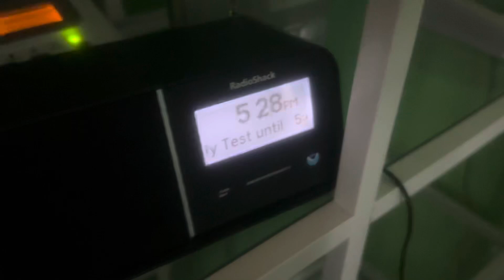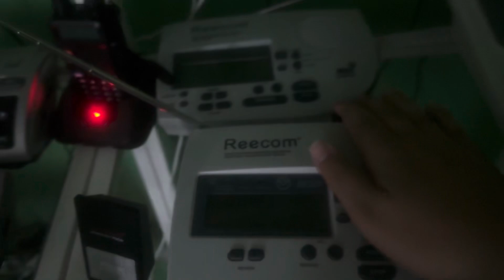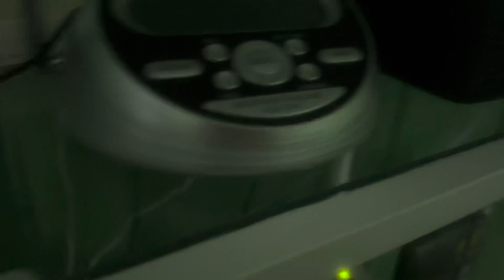A FAILED RECEPTION WEEKLY… Weekly Test #246